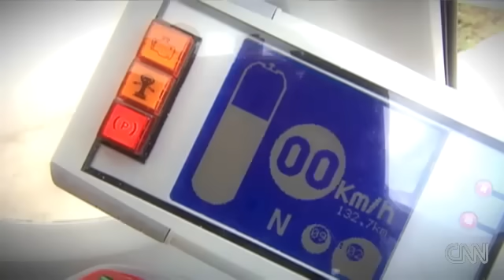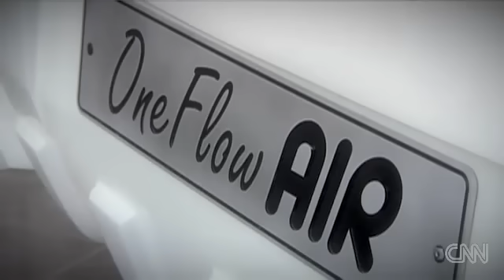Car That Runs On Air